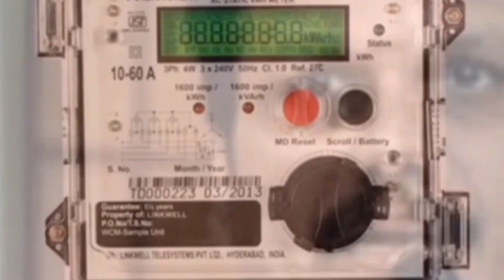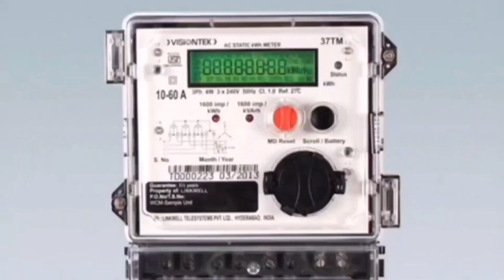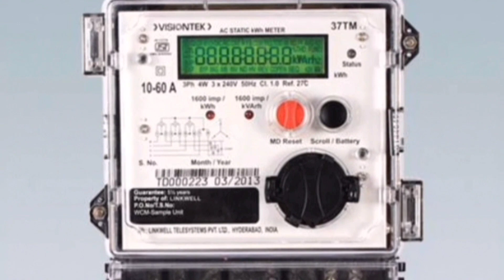மின் கட்டணம் இனி கிடையாது புதிய மாற்றம்/ebbill/breakingnews/latestnews.